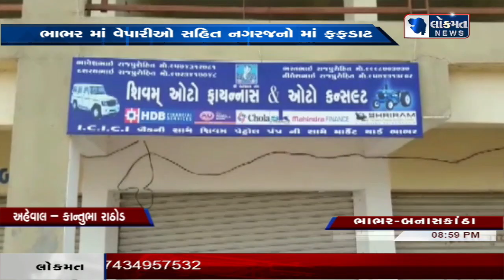ભાભર દિયોદર હાઇવે પર આવેલ ત્રણ દુકાનોના તાળા તુટયા